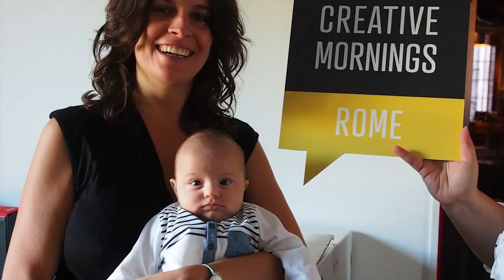Giacomo Costantini: Empatia, Neuroni Specchio e Circo Contemporaneo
Giacomo Costantini at CreativeMornings Rome, September 2015. Free events like this one are hosted every month in dozens of cities. Discover hundreds of talks from the world's creative community